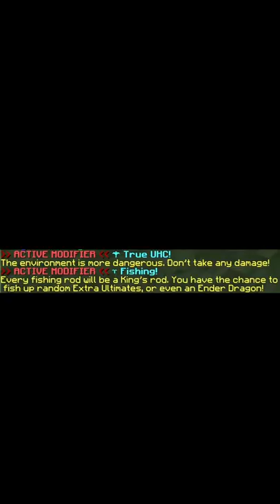Killing the Ender Dragon in the HARDEST Mode (Hypixel UHC)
Teammates: Frayedlines and _Esan.